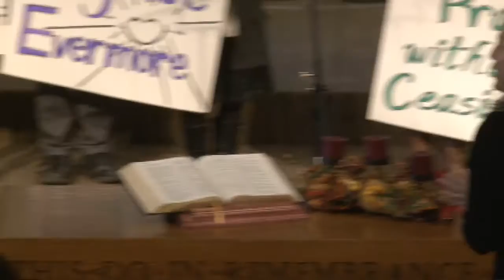11/20/2016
Sunday service at Grace Bible Church, Gettysburg, SD.